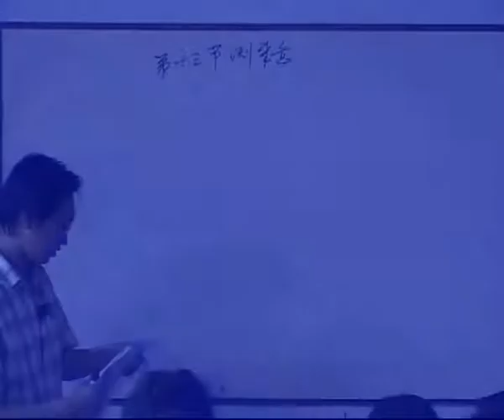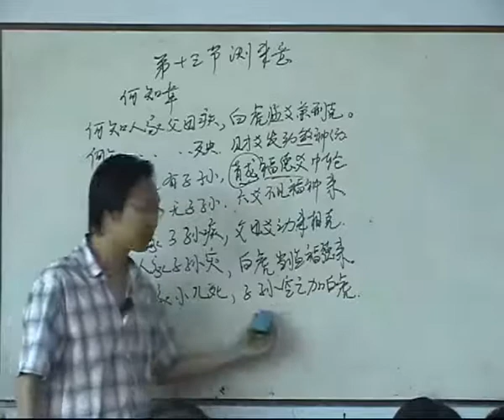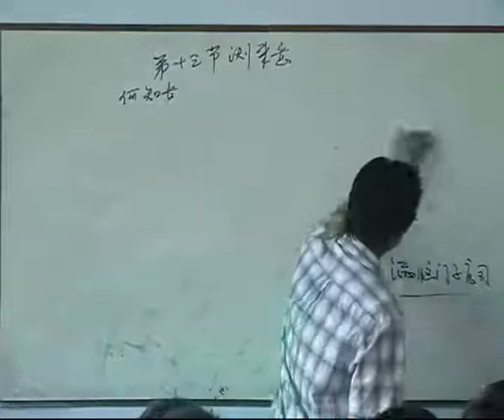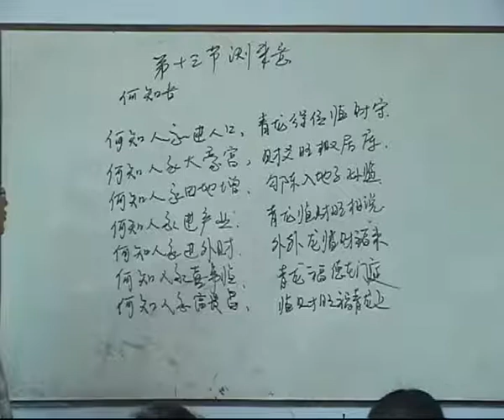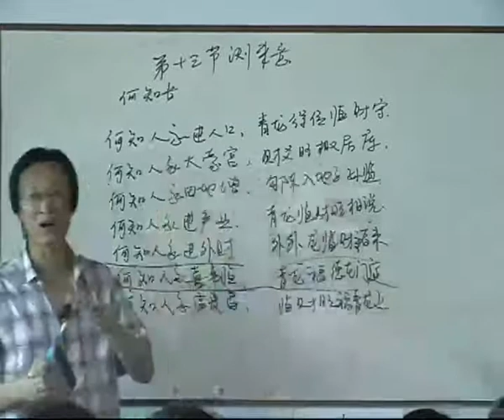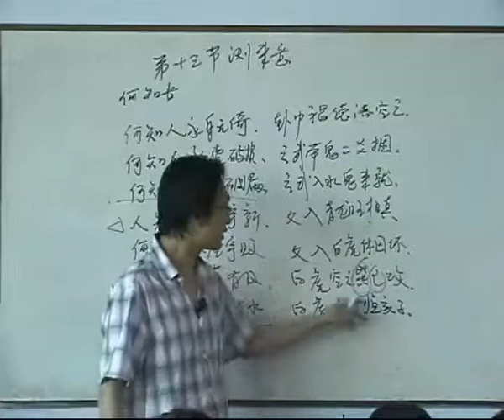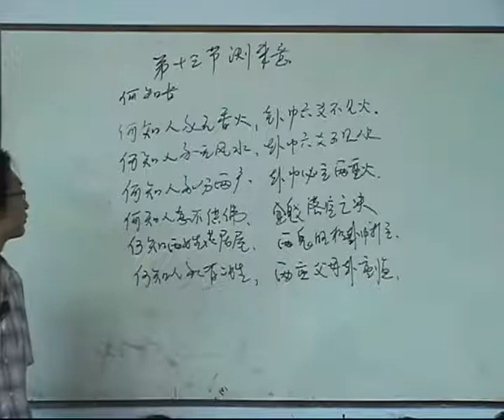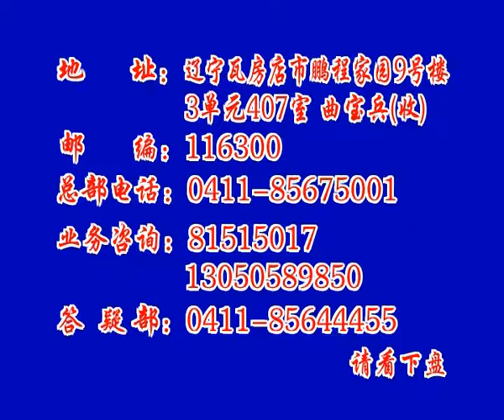09曲炜六爻85